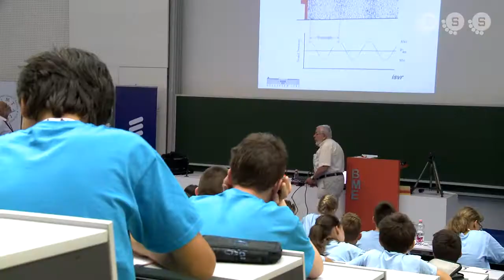Gyerekegyetem 2016 - 2. hét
Idén is megrendezésre került a Gyerekegyetem, melyet a Budapesti Műszaki és Gazdaságtudományi egyetem szervez általános iskolásoknak a természettudományok iránti érdeklődés felkeltésére és megtartására. A második héten a felsősök vehettek részt érdekes előadásokon, izgalmas szemináriumokon és szabadidősprogramokon. Erről készült összeállításunkat nézhetitek meg.